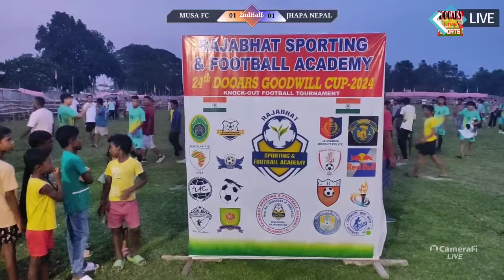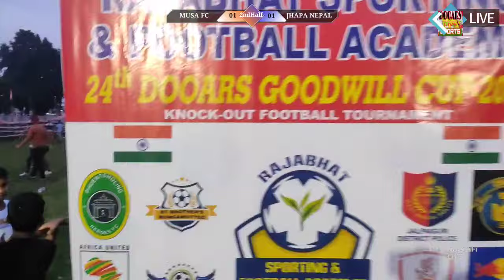BROTHERS UNITED JHAPA NEPAL VS MAHAKALGURI MUSA FC 4th Quarter Final Match